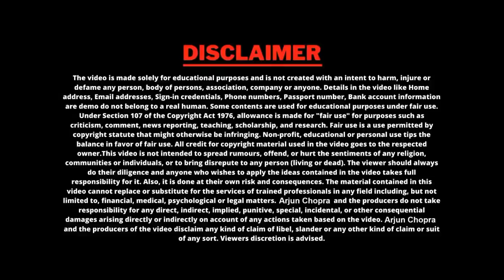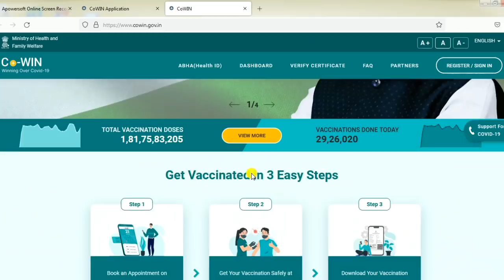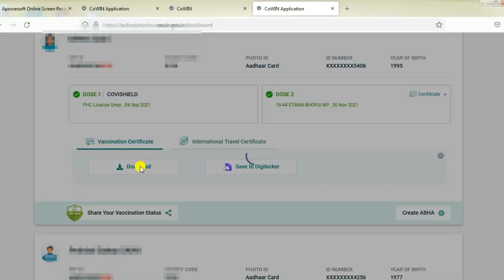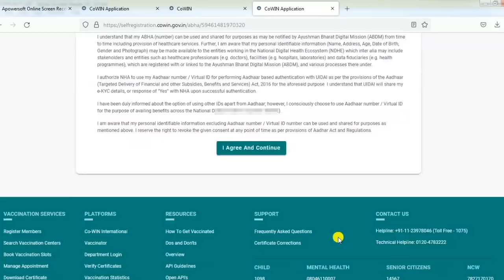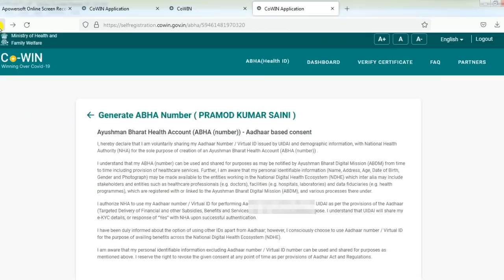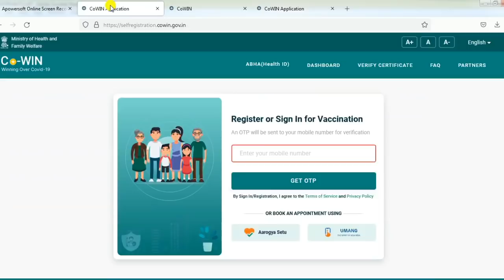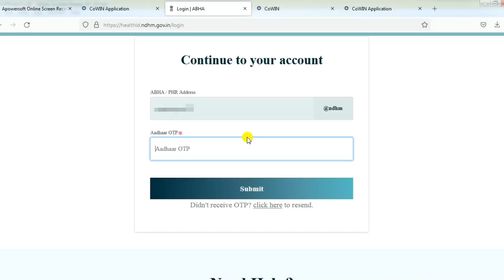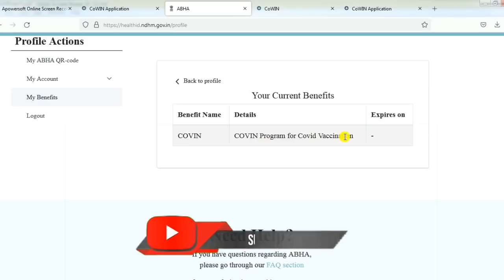अब वैक्सीन सर्टिफिकेट से बना पाओगे आयुष्मान हेल्थ I'd कार्ड || Aayushman health card Kaise banaen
🙏About Video:-
video mein bataya gaya hai ab aap apne vaccine certificate se Aayushman health ID card banaa sakte hain vaccine certificate se health ID card banane ka complete process video mein bataya gaya hai